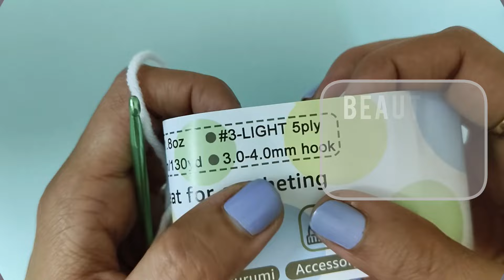Crochet Hexagon Sofa Throw | Runner / Bed Spread 👉step by Step Tutorial for Beginners